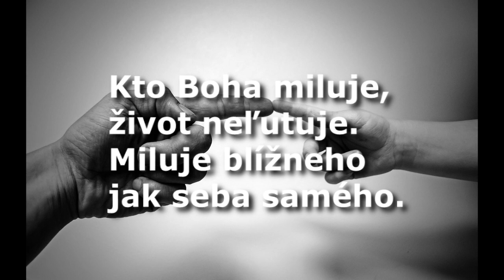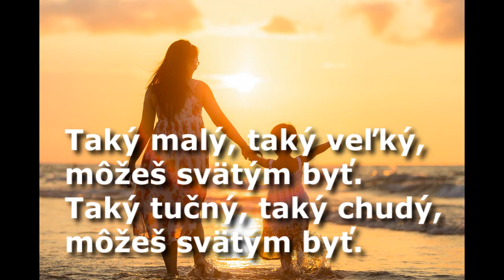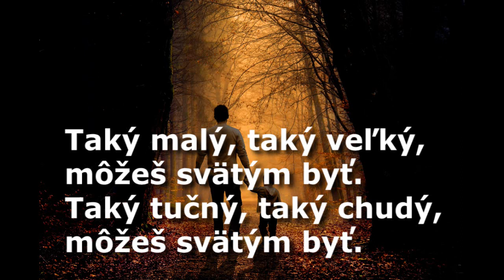Môžeš svätým byť (Kresťanko)